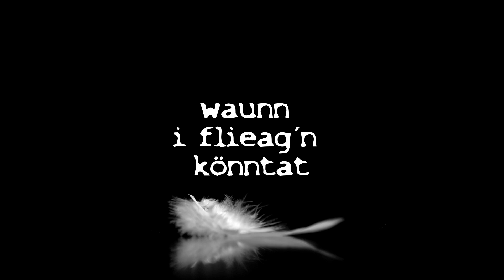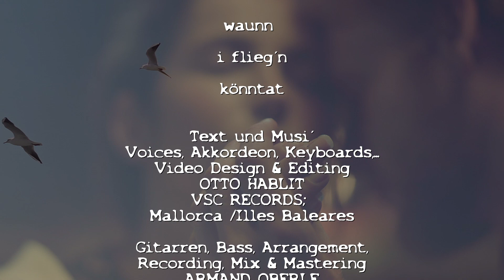Waunn i flieag´n könntat, OTTO HABLIT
Waunn i flieag´n könntat

Text & Musi´:
OTTO HABLIT
Voices, Akkordeon, Hammond, Drums, Keyboards
Video Design & Editing:
OTTO HABLIT / VSC RECORDS
Mallorca / Illes Baleares

Gitarren, Bass, Editing, Recording, Mix & Mastering:
ARMAND OBERLE / INTERMEZZO RECORDS
Bruck an der Mur / AUSTRIA
Stock Video Licenses by Envato Elements
Waunn i flieg’n könntat
Text und Musi‘: Otto Hablit

Waunn i flieg’n könntat –  daunn fliagat i zu Dir
meine weiss’n Federn hätt i auftupiert zur Zier‘
i brachtat Dir a Zweigerl vom Olivenbaam daneb’n
dafür riskierat i mei‘  Leb’n

die Roob‘n flieg’n über mir – sie moch’n Jogd auf mi
Und i tummel mi, i wüüh schnöö‘ zu Dir hiii
der Sturm bringt frisch‘n Regen -  und aan siaß‘n Duft
Regentropfen zeichnen Märchen in die blaue Luft
Und mei Aungst verpufft – na schau, wos i mi trau‘
Waunn i flieg’n könntat – so schnöö wie i nur kau‘
I schauat weder links no rechts - no auf ka aund’re Taub‘n
I brachtat Dir mei Herz – und legat’s uns vor‘s Nest
Waunn mi net die Kroft verlässt

S O L O

Waunn i flieag’n könntat – so gaunz ohne Maschien‘
Die Wolken zeig’n mir den Weg, der Wind war’ mei Turbin‘
Am End‘ vom Regenbogen hinterm Sonnenblumenfööd
do find‘ i Di in meiner Wööt

Waunn i flieag’n könntat – jo daunn flieagat i zu Dir
Oda‘ Du zu mir - foi’s Du a so traamst von mir
Daunn moist D‘ mit mir den schönster Traam
mit Feder, Tint’n und Papier

Die Hauptsoch is, i find‘ Di‘ wieder - wäuh Du fööhst ma‘ so
I hob’ nur g’heart Du bist bestimmt Im Himm’l irgendwo
Stimmt die Gschicht - is aum End vom Tunn’l dieses Licht?
Und a grosse Stieag’n, mit aan Türl zum letzten G’richt
Und daunn is‘ Ruah – und daunn is‘ Ruah!